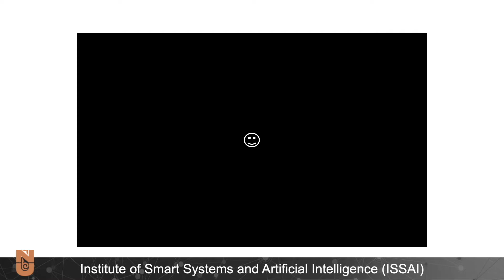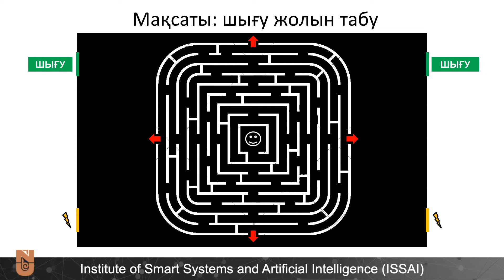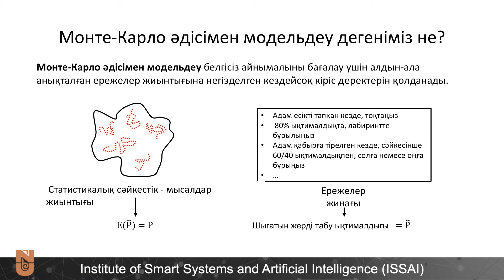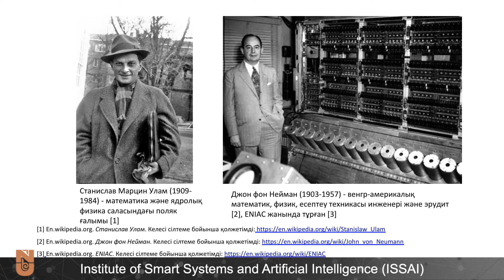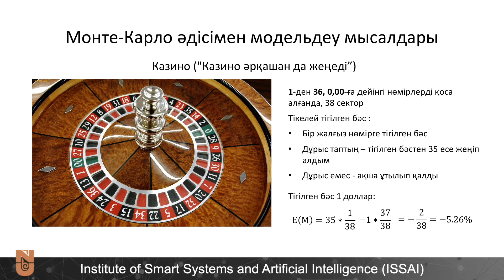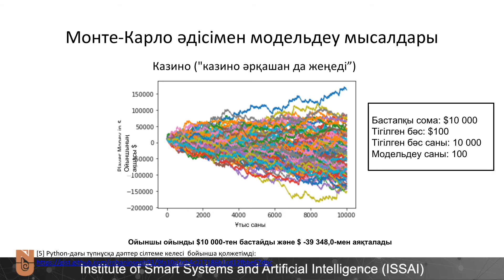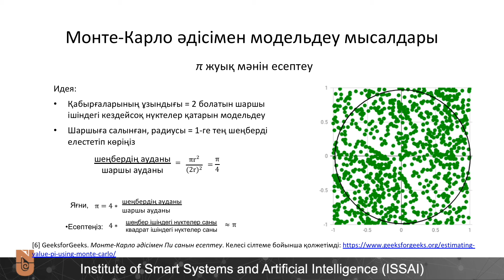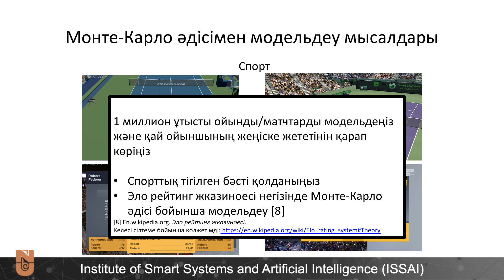Машиналық Оқыту Негіздері: Монте-Карло әдісімен модельдеу